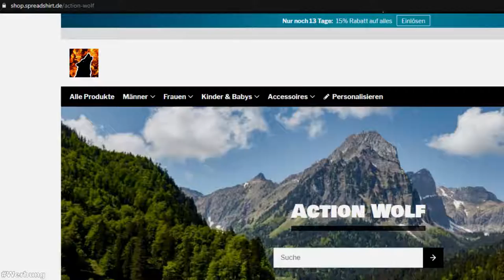Mein eigener SHOP ist online !!! 😱😱😱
📋 Plan:
     🔴 Streamzeiten: